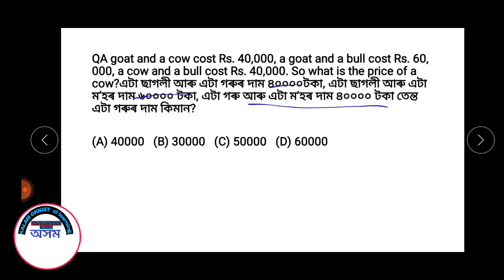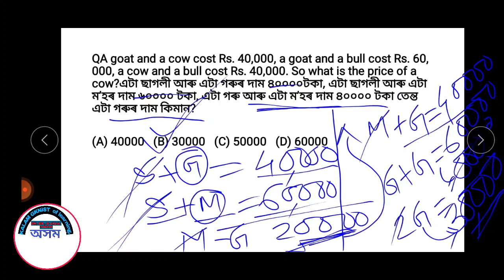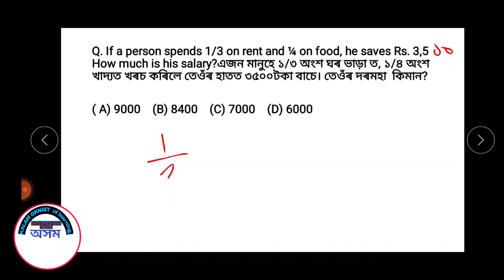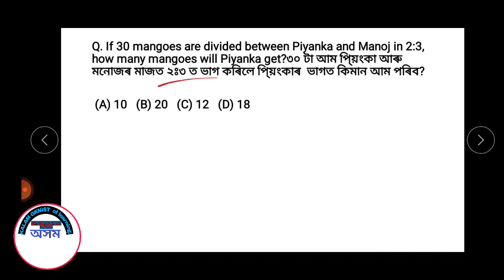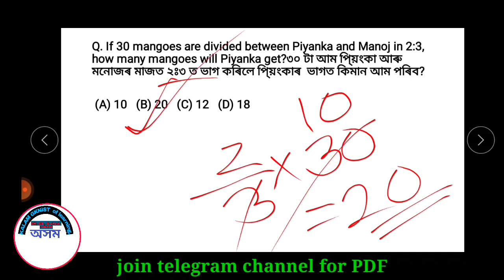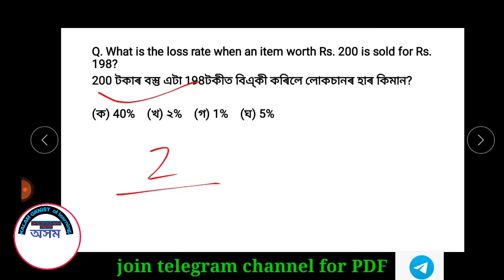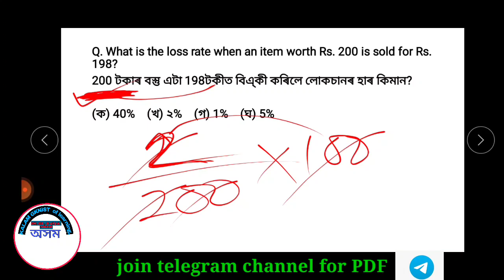VKNRL SCHOOL OF NURSING GNM & SSUHS GNM NURSING ENTRANCE 2022|| MATHS FOR ALL GNM NURSING COURSE2022